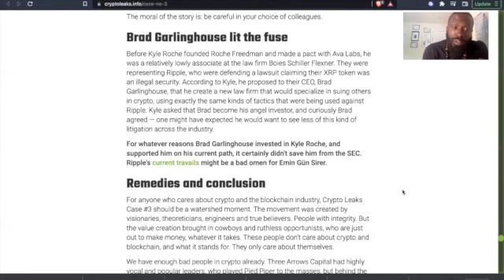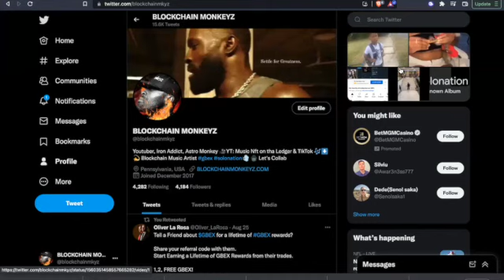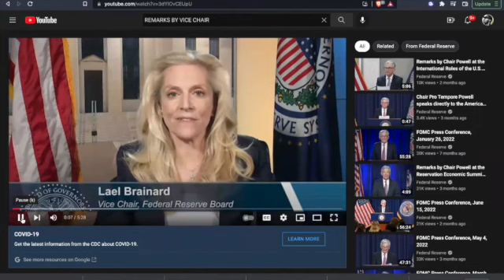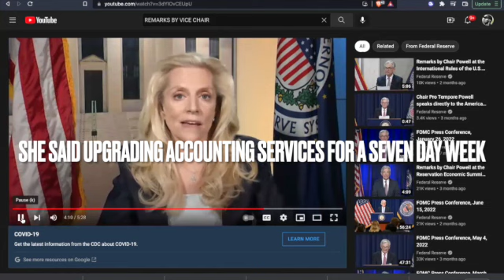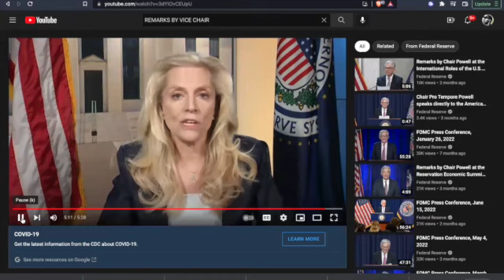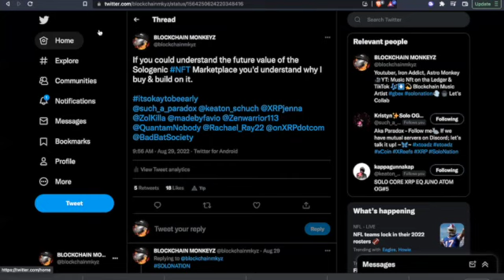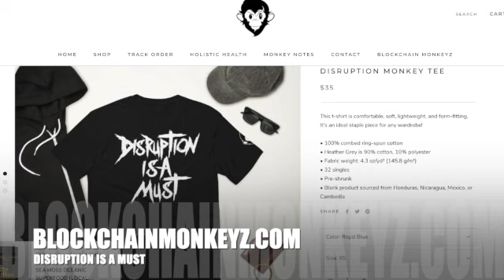XRP RIPPLE BREAKING NEWS BRAD GARLINGHOUSE HEATS UP | FED NOW FIRES WARNING SHOTS & ITS A SOLONATION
SOLOGENIC MUSIC NFT with Full Rights to Track, Sologenic OG Status, AstroNaughties Moon Polo Status, and AstroNaughties NFT.